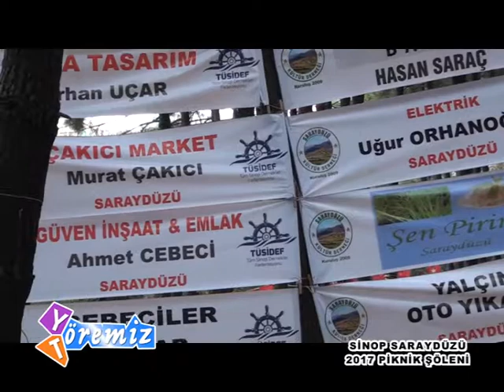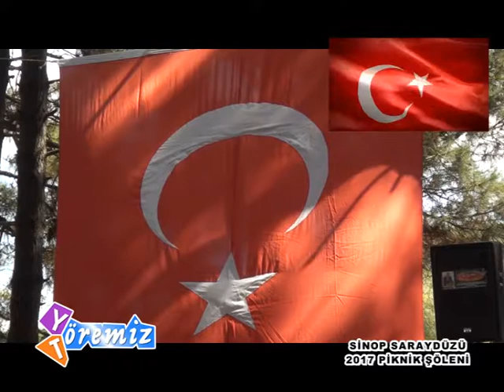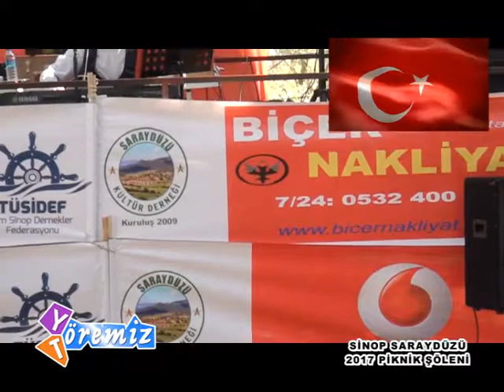Yöremiz Töremiz Sinop Saraydüzü Derneği 2017 Piknik 1 bölüm